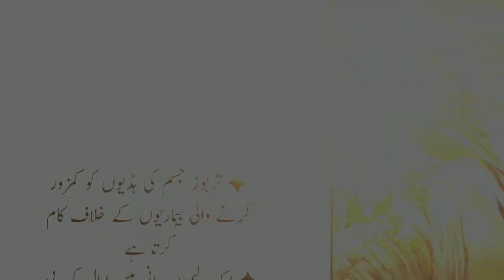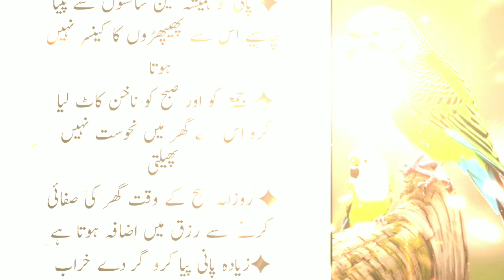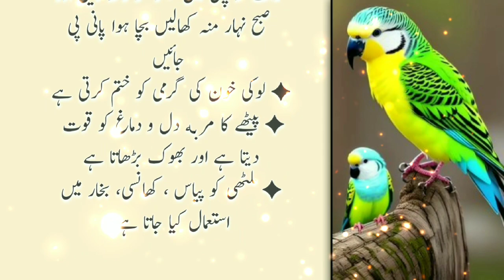7 Din Ak Dana Rozan Khao (A grain of strength) - Best Inspirational Quotes - Quotes in Urdu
7 Din Ak Dana Rozan Khao (A grain of strength) - Best Inspirational Quotes - Quotes in Urdu

                      Your quires👇👇
7 Din Ak Dana Rozan Khao
A grain of strength
1 Hatif Studio
Seek of light
 New Quotes Collection
Best Quotes
Al hadi knowledge
 Inspirational Quotes
 Amazing Quotes
Urdu Quotes
JN writes
Jisam Me Taqat Dalny Wala Dana
 A grain of strength in the body
1 Hafiz Studio
Jisam Me Foladi Taqat Dalny Wala Dana
Daily totkay
Al hadi knowledge
 Deep Quote
Jisam Mein Taqat Dalnay Wala Aik Dana Khao